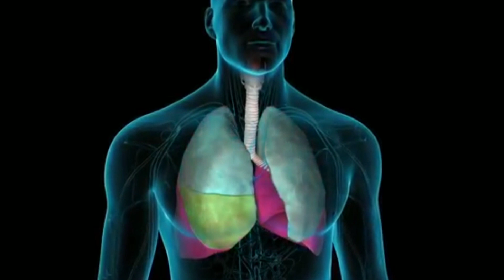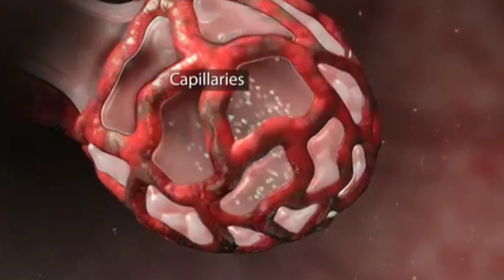வென்டிலேட்டர் என்றால் என்ன ? | Ventilator | கொரோனாவுக்கு எதிரா இதன் பயன்பாடு | Tamil | Flop Creation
நம்ம சேனலை ஊக்குவிக்கும் உங்கள் அனைவருக்கும் மனமார்ந்த நன்றிகள்...🤗

Thank you to all of you who promote our channel ... ...💝

இந்த வீடியோவில் வென்டிலேட்டர் ஐ பற்றி கூறியுள்ளேன். எனக்கு தெரிந்த சில வார்த்தைகளை கூறி உள்ளேன். அதில் யேதெனும் தவறு இருப்பின் மறக்காமல் உங்கள் கருத்துக்களை கீழே பதிவு செய்யுங்கள். மேலும் இந்த வென்டிலேட்டர் கோரோன வைரஸ்க்கு எதிராக எப்படி செயல் படுகிறது என்பதையும் கூறியுள்ளேன். அதிக மக்கள் தொகை இருக்கும் நாடான இந்தியாவில் மிகவும் குறைந்த வென்டிலேட்டர் இருப்பது மிகவும் வருத்தம் அடைய செய்கிறது.மக்கள் அனைவரும் ஊறடங்கை மதித்து வீட்டிலேயே இருந்து கொரோணவை அழிக்க ஒத்துழைப்பு கொடுக்குமாறு கேட்டுகொள்கிறேன்.நன்றி

I have mentioned about the ventilator in this video. I have said a few words that I know. If there is anything wrong with it, feel free to post your comments below. I have also mentioned how this ventilator works against coronavirus.It is very sad to have a very low ventilator in India which is a highly populated country.I urge all people to respect the curriculum and cooperate to destroy the corona from home. Thanks.